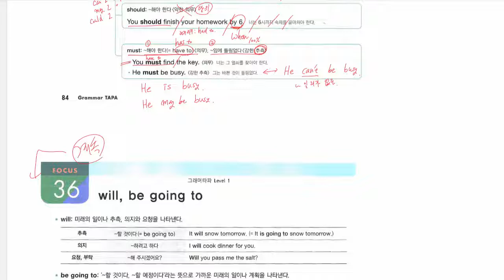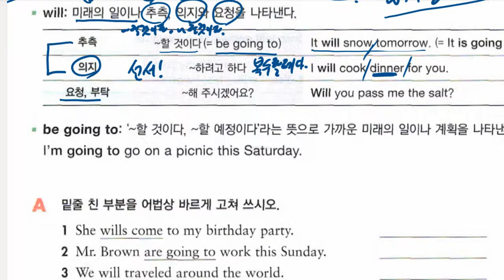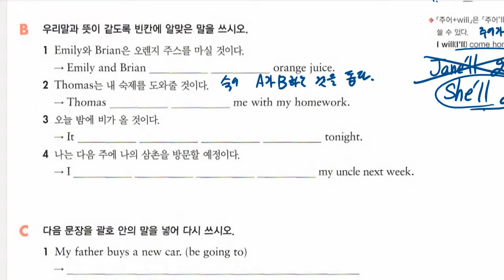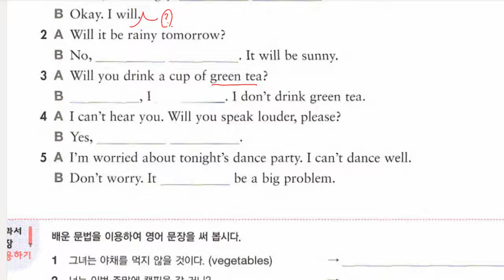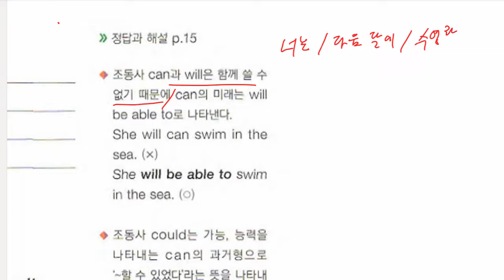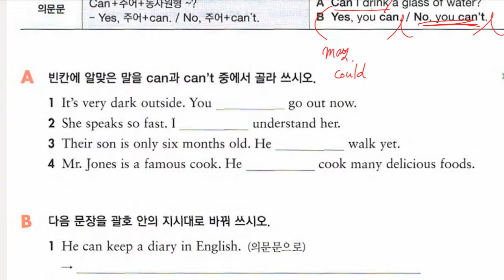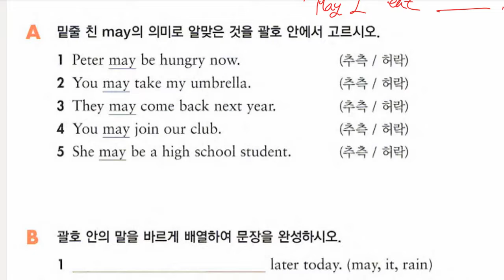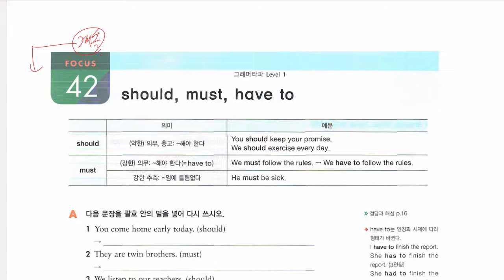중1 2022 07 05 문법 조동사